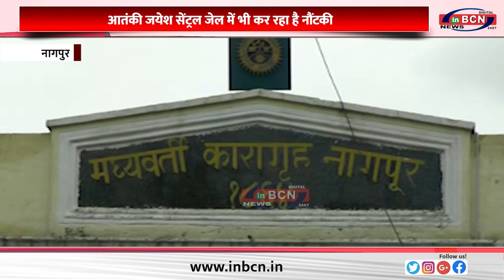आतंकी जयेश सेंट्रल जेल में भी कर रहा है नौंटकी ... INBCN NEWS